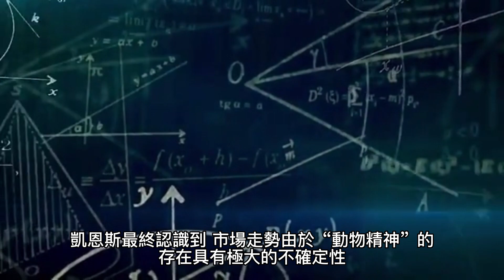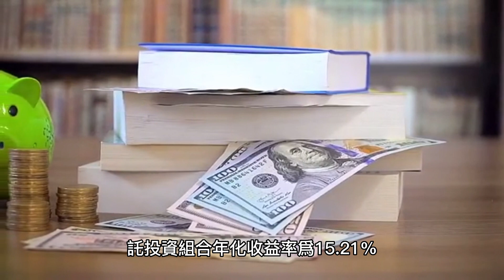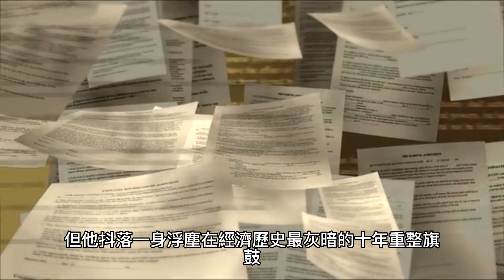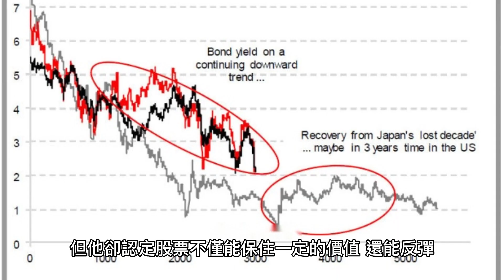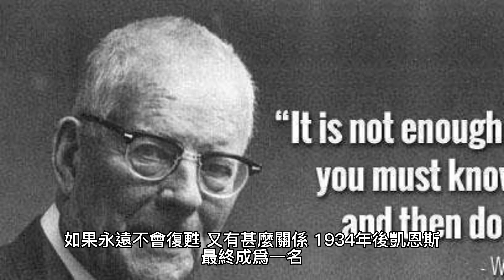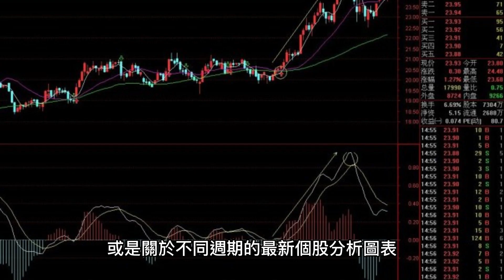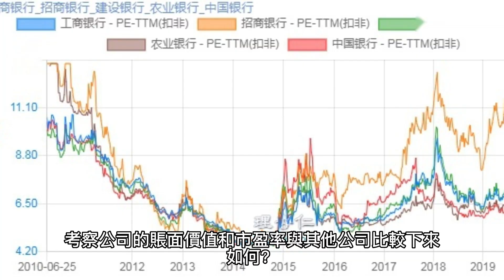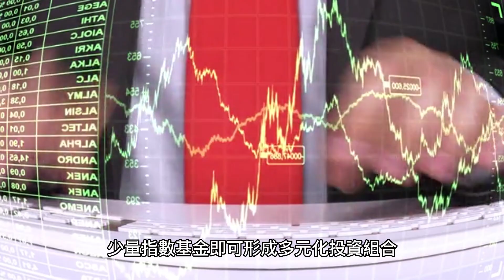曾兩次傾家蕩產，他最終靠股票賺來巨額財富，有何啓示？來看這10條財富密匙